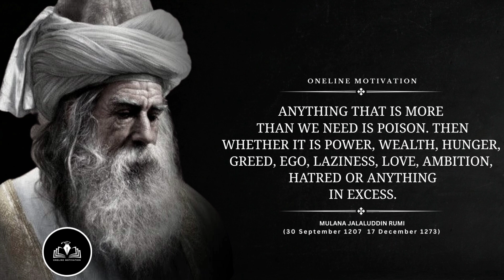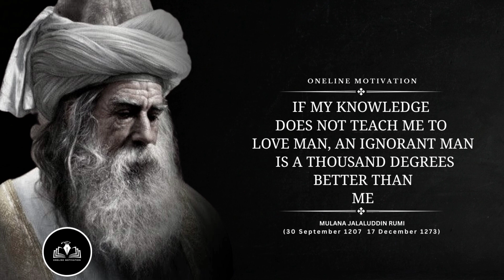Maulana Jalaluddin Rumi quotes in English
Jalaluddin Rumi, commonly known as Rumi, was a 13th-century Persian poet, scholar, and Sufi mystic. He is widely regarded as one of the greatest poets in the Persian language and is famous for his works that explore themes of love spirituality and the human experience.
About this Quotes:
 This quote emphasizes the significance of pray in times of hardship and adversity. Instead of feeling defeated, one should rely on prayer to gain strength and resilience. Pray doesn't necessarily have to take place in a church or religious setting; it's about connecting with a higher power. By praying, one can find solace and peace in the midst of chaos and confusion. This quote suggests that when one hits rock bottom, they can lean on prayer as a means of hope and guidance. It's a reminder that there is always someone or something greater than oneself that can help make things better. Ultimately, prayer is a powerful tool that can provide comfort and support no matter what challenges one may be facing.
 / @oneline Motivation